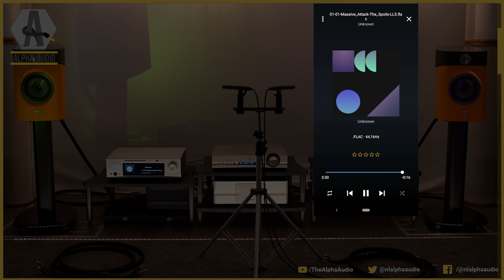Pure Music - Audioquest William Tell Silver VS William Tell ZERO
We've received the new Audioquest William Tell Silver and William Tell ZERO speaker cable. What are the differences between these two seemingly identical cables? We'll let you hear it on our reference system:

Pass Labs XP-12
Aurender A30
Bryston 4B SST3
Focal Sopra No1
Audioquest NRG power cabling
Audioquest William Tell Silver
Audioquest William Tell ZERO
Isotek Titan EVO3
Kemp Powerstrip 8plus

Tracklist
0:00 - 0:10 - Intro
0:11 - 6:32 - Emiliana Torrini - Birds
6:33 - 9:33 - Jack Johnson - Sitting Waiting
9:34 - 13:00 - Massive Attack - The Spoils